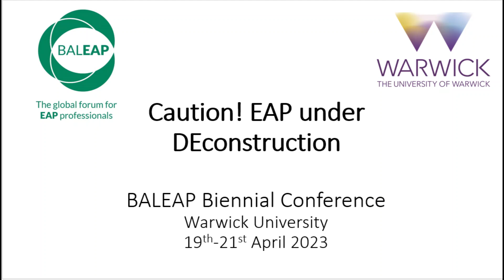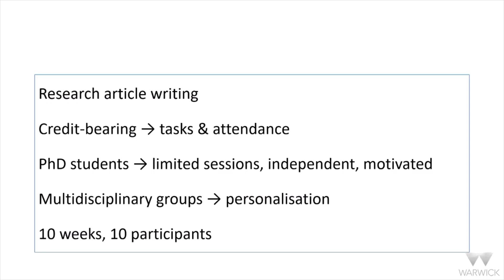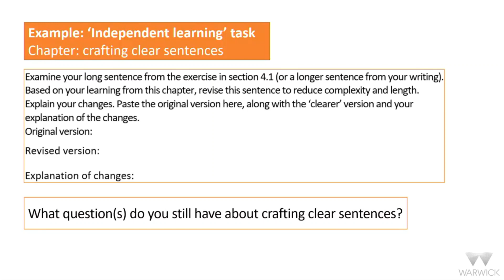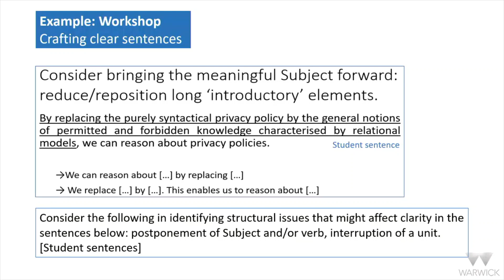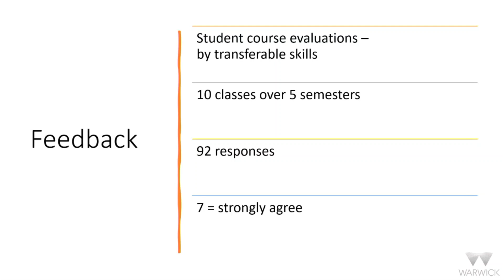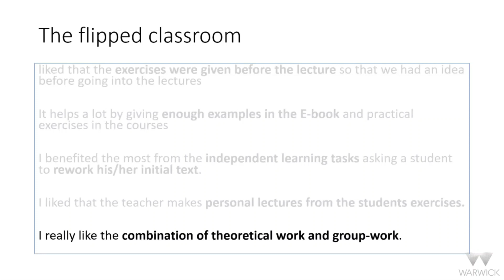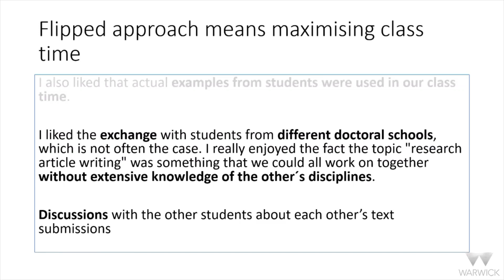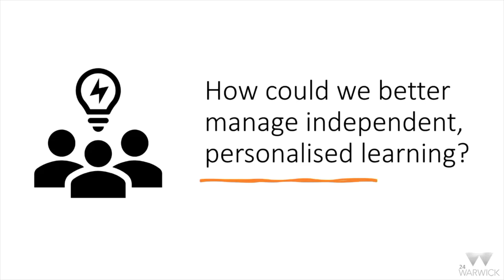Deconstructing a writing course through independent personalised learning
This talk was part of the 2023 BALEAP Biennial Conference at the University of Warwick.

We present a research article writing course that departs from traditional models in using a flipped classroom approach based on independent, personalised learning (Deroey & Skipp, 2023). This student-centred approach has at its core non-instructor-led activities. The number of classes is limited in favour of tasks using an in-house e-coursebook designed for self-directed learning; peer review; and information gathering from corpora and disciplinary informants. Course design considers practical issues such as PhD students’ busy schedules (Casanave, 2010), their ability to work independently and limited staff resources. The course has been successfully delivered both fully and partly online to several mixed-discipline cohorts of doctoral students. We will explain how this independent, personalised approach works and formulate recommendations based on course evaluations and lecturer experiences.
The aim of the course is to improve insight into the structural, stylistic and rhetorical features of research articles as well as the writing and publication process. To maximise personalised learning through independent work, the course is ‘deconstructed’ into five interlocking components: independent learning tasks, workshops, peer review, writing and reflections, and consultations. Learner autonomy and continuous learning are further promoted through corpus work (Charles, 2018), writing reflection, and analysis of disciplinary texts (Yasuda, 2011). Peers and disciplinary experts are important additional learning resources (Cho & MacArthur, 2010; Zhu, 2004).
Prior to a workshop, students complete an independent learning task by reading the relevant chapter from the e-coursebook and completing exercises. These exercises include working with writing from their discipline through corpus searches and text analysis as well as applying learning about structure, style and rhetoric to their own texts. This work is submitted before the workshop, allowing us to illustrate key points and design activities with examples from their tasks. Students also submit article drafts with reflections on how course learning has informed their writing. Peer review happens without an instructor present but using a template to guide feedback. Writing consultations with the lecturer enable participants to get further personal feedback from a writing expert.
This course design has several advantages. First, it stimulates budding research writers to become writing researchers, which promotes continuous, independent learning. The course tools and analytical frameworks help them explore answers to their personal disciplinary, genre and language questions. Second, it maximises the added value of the workshops: prior independent work with e-book theory and exercises means we can limit theoretical explanations and use their task output to personalise workshops. Third, on an organizational level, students can manage their time better by being less bound to attend more workshops on our central campus. A fully online version of the course is also offered. However, we continue to look for ways to meet the challenges of our course approach. The personalisation of workshops and monitoring task completion constitutes a considerable workload for lecturers. We conclude by opening a discussion about how to manage independent, personalised learning.
References
Casanave, C. P. (2010). Dovetailing under impossible circumstances. In C. Aitchison, B. Kamler, & A. Lee (Eds.), Publishing pedagogies for the doctorate and beyond (pp. 47-63). Routledge.
Charles, M. (2018). Corpus-assisted editing for doctoral students: More than just concordancing. Journal of English for Academic Purposes, 36, 15-25.
Cho, K., & MacArthur, C. (2010). Student revision with peer and expert reviewing. Learning and Instruction, 20, 328-338.
Deroey, K. L. B., & Skipp, J. (2023). Designing and delivering an online research article writing course for doctoral students in Luxembourg during Covid-19. In B. Fenton-